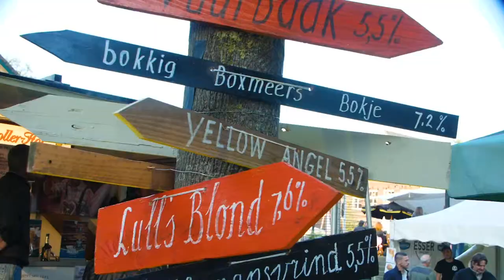Bierfestival 2018 in Boxmeer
Een samenvattende film van het bierfestival in Boxmeer 2018.